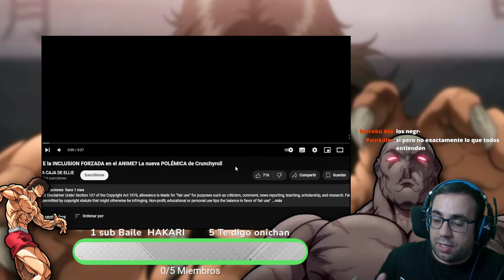🚫 La VERDAD Sobre la INCLUSION FORZADA en el ANIME 🎌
¿Realmente existe la inclusión forzada en el anime? 🤔 En este video, desmitificamos la idea de que los animes están introduciendo personajes o tramas únicamente para cumplir con agendas políticas, como muchos críticos afirman en otras industrias. Desde los clásicos géneros Yaoi y Yuri hasta los ejemplos actuales, exploramos cómo el anime ha tratado siempre temas de diversidad sin caer en la "inclusión forzada".

Hablaremos sobre casos famosos y debatiremos si la inclusión tiene o no intenciones políticas en Japón. ¡Acompáñame en este análisis y comparte tu opinión en los comentarios! 🗣️